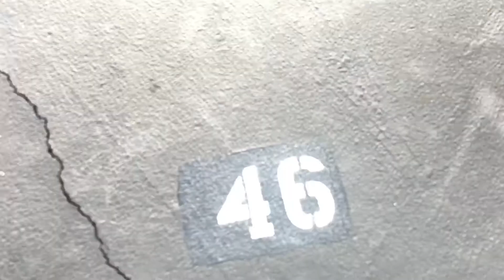Going back to middle skoo 😭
👻: woodenbwah2.0